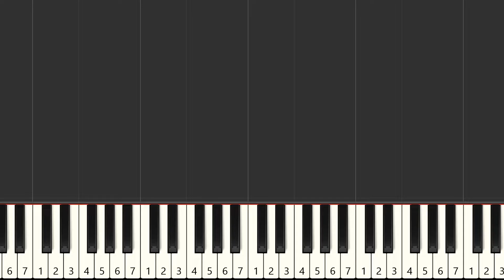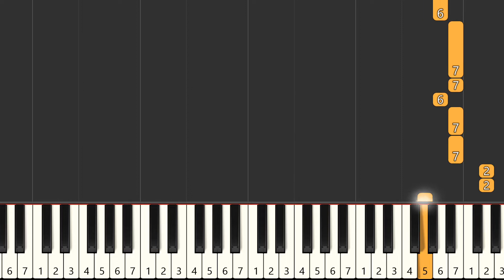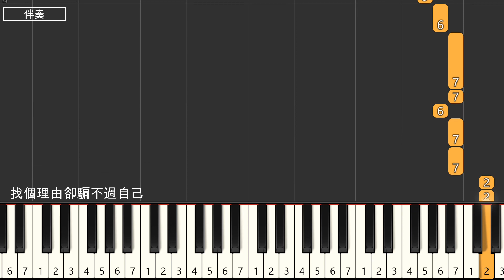愛怎麽了 陳村長 鋼琴教學 簡易單手版